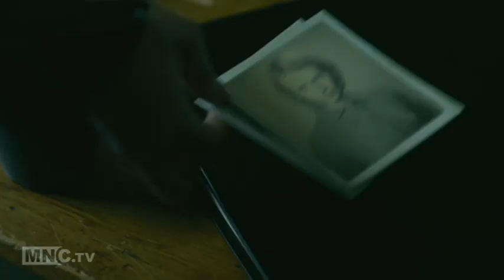Movie Juice - Summer Blockbuster (Tower Heist, The Descendants, Sherlock Holmes: Game of Shadows)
In this Movie Juice Summer Blockbuster episode we take a look at 4 movies you can enjoy throughout the holiday seasonwith a special focus on Tower Heist along with some entertaining and exclusive interviews with the stars Eddie Murphy and Ben Stiller.  MNC.TV's Renee Brack reveals just how much chemistry this cast of comedians brings to the big screen!